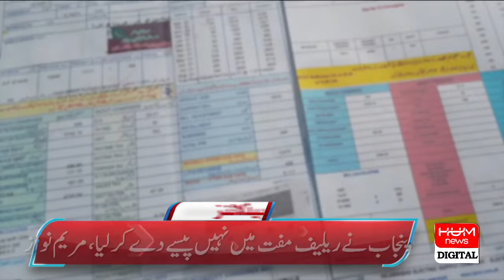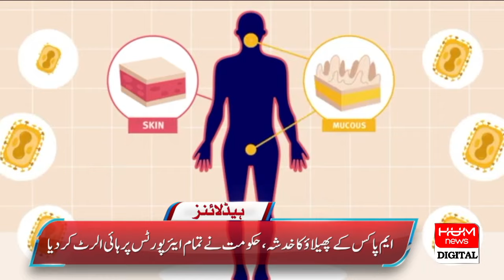HUM News Headlines 9 AM | Heavy Monsoon Rains Caused Catastrophe All Over Pakistan | 17 AUG 2024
The rains set the tone all over the country, heavy rains in most cities of Sindh including Sukkur and Khairpur, heavy rains in Dadu, Mirpur Mathilo and Gumbat, the sloping areas were flooded, crops were also damaged, clouds rained in various areas of southern Punjab, Lahore. In different cities of Punjab including Multan, Sargodha, streets and roads were submerged in rain, Dera Bugti, Sahabatpur, Jafarabad also had water everywhere due to rain. Meteorological Department has predicted more rains in Punjab, Khyber Pakhtunkhwa, Balochistan and Kashmir

In Punjab, seven people died in various accidents due to rains, three friends drowned in the Nala dike in Zafarwal, a father and son died when the roof of a house collapsed in Sarandi, two people died due to electrocution in Lahore and Muridke. Two people were injured when the roof of a house collapsed on Waris Road in Lahore, 30 goats died when the roof collapsed in Dijkot

Clouds will rain in Sindh including Karachi today, there is a possibility of heavy rain in Jacobabad, Larkana, Dadu, Shikarpur, Qamber Shahdadkot, Sukkur, Ghotki and Kashmore.

Cloudy forecast in Rawalpindi Islamabad, twin cities are enveloped by dark clouds, forecast of rain by Meteorological Department, chances of rain in Murree and Galiat also, risk of landslides

Chief Minister Maryam Nawaz said, the people of Punjab did not get free electricity relief, 45 billion rupees have been paid. QM said, if the behavior of the Sindh government was so good, why was there a need to go to Lahore and announce the unconditional support of the Muslim League-N before the election? The appeal for relief was not made to the Punjab government but to Prime Minister Shehbaz Sharif

In Peshawar, bread is five rupees expensive, the official price of 125 grams of bread has been fixed at 20 rupees.

The appeal of the citizens of Peshawar to reduce the price of bread, said, bread in Khyber Pakhtunkhwa is more expensive than Punjab, the government should give relief to the citizens by giving subsidy.| Hum News | Breaking News |